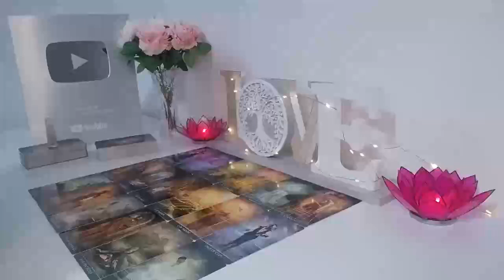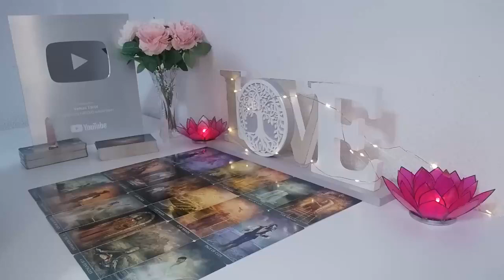PISCES❗️BRUTAAAL CONFESSION 😱💥 FEEL SOMETHING TREMENDOUS 💕 PISCES LOVE HOROSCOPE JUNE 2024